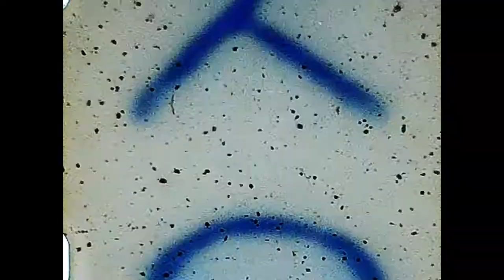1950s Joshua Tree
1950s trip to Joshua Tree, California, from Blythe, California. Music: "Easy Listening" and "Always in my Dreams" by Caffeine Creek Band, on Pixabay.